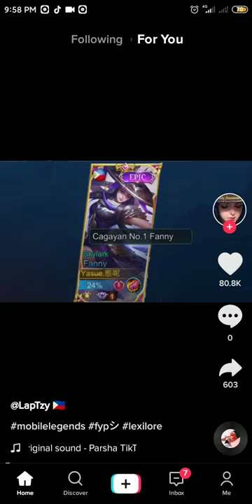13 November 2021